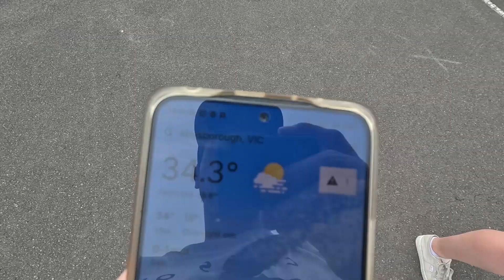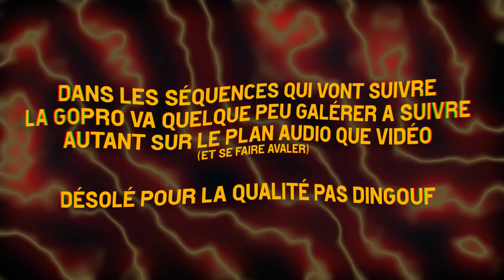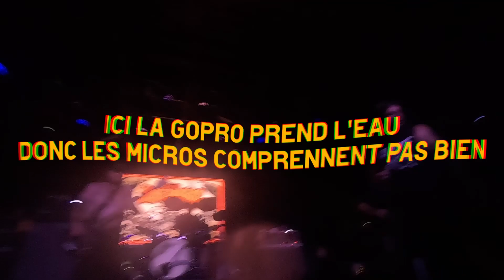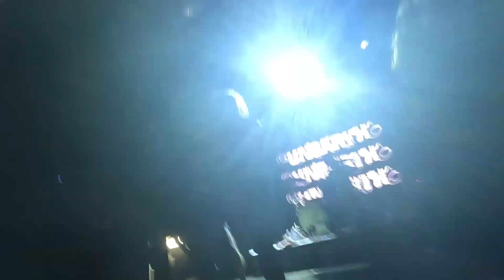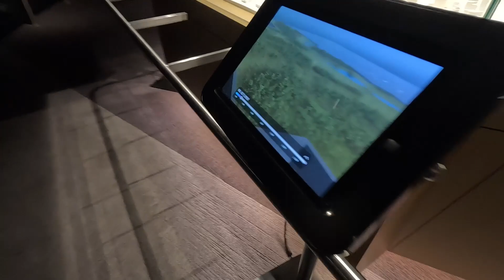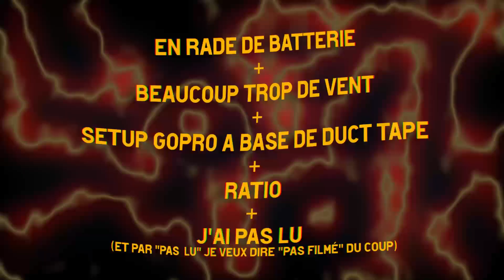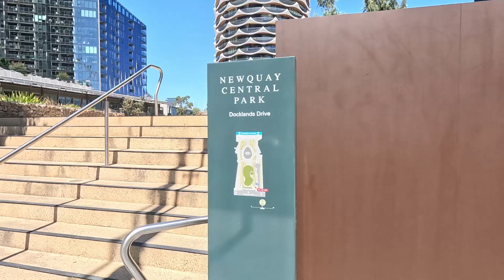DKN GEO - AUS #5 - Fast and Furious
Potential autism checklist for this episode :
-vroom vroom
-ooga booga music
-city from above oooh pretty (✧ω✧)

it's dkn time